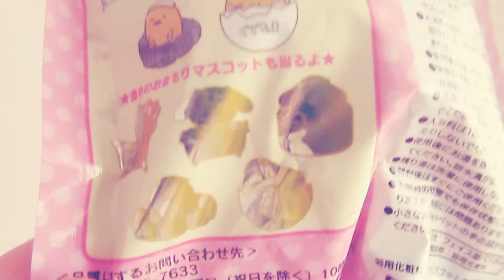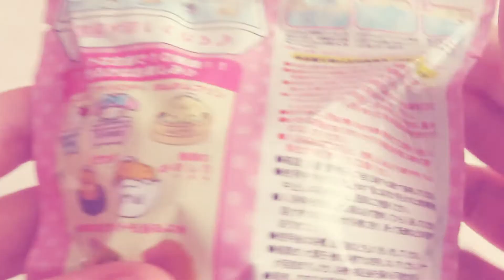Sanrio character Bath Bomb Asmr?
I want to make a cool bath bomb lil series so let me know if you like that Idea, or if you like asmr-y videos

they make me so relaxed and I love to see cute little videos with just soothing sounds

If you read my description box please let me know What do you prefer~ sweet foods e.g. cakes, sweets v.s Savoury foods e.g Pasta etc.

I'm also still taking questions for my Q&Eggs (Q&A) so please send them to me on twitter, and facebook. or hashtag below in the comments or on tumblr with Q&Eggs

I will actually film this soon so I'm sorry for the delay

If you have any video ideas you'd like me to do feel free to message me on any of my social media's or comment below and let me know because I'm trying so hard to upload stuff more!

You can follow my media's here!

Music: the only groovy music in this is my cool lil jingle ;)